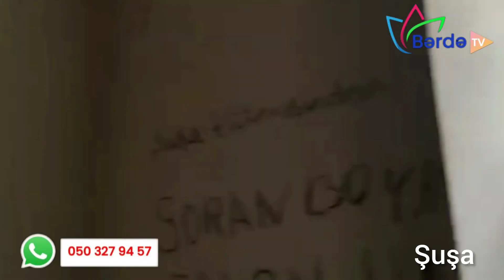Lotu Hikmətin “olduğu” Şuşa türməsindən reportaj